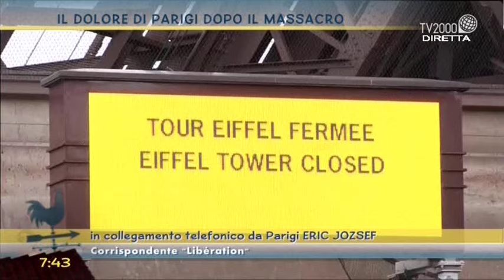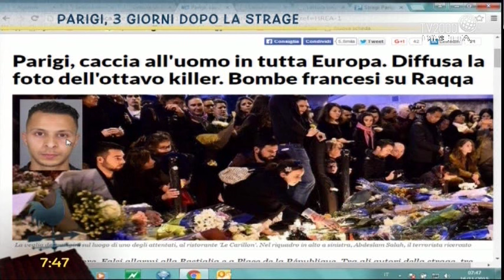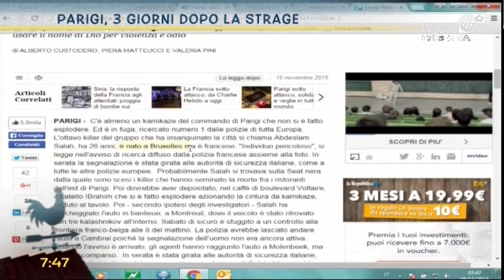Parigi colpita al cuore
L'approfondimento di Michele Taufer, Analista del CE.S.I., Centro Studi Internazionali, sulla strage di Parigi.